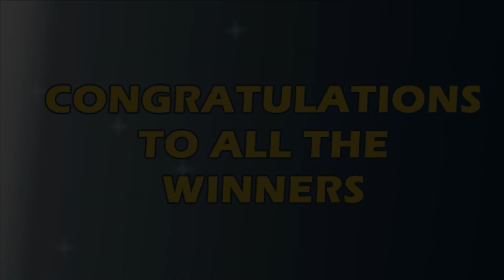P49M Jackpot Ultra Lotto 6/58, EZ2, Suertres, 4Digit, and Megaotto 6/45 | February 25, 2022